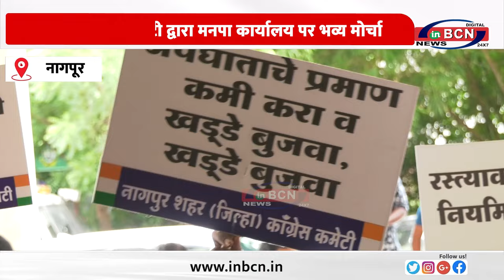शहर कांग्रेस कमिटी द्वारा मनपा कार्यालय पर भव्य मोर्चा......INBCN NEWS